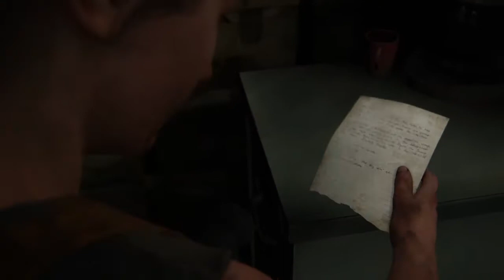The Big Win Safe Code/ How to open Safe In The Last Of Us part 2 / Combination Code The Last of us 2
❤Hope this video helped you guys and smash the like button❤

Instagra : Ka3ra_freeman